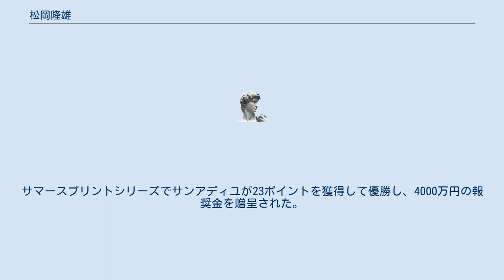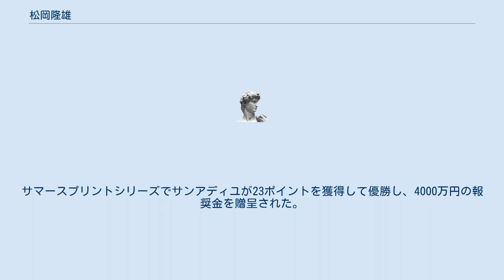松岡隆雄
松岡 隆雄（まつおか たかお）は日本の実業家。
株式会社松岡代表取締役社長、株式会社菱屋代表。
 日本中央競馬会 (JRA) の馬主でもある。
勝負服の柄は紫、白星散、白袖紫星散、冠名はおもに牡馬には「サンライズ～」、牝馬には「～サンライズ」を使用しているが、冠名のない馬もいる。
吉澤ステーブルとの関係が深く、育成馬の多くを預託している。
 2003年、春ごろに個人名義で馬主となる。
個人名義で馬主になる前は、株式会社松岡名義で馬主登録されていた。
勝負服、冠名は会社名義から引き継いでいる。
 2007年、フェブラリーステークスをサンライズバッカスが制しGI初勝利を挙げる。
サマースプリントシリーズでサンアディユが23ポイントを獲得して優勝し、4000万円の報奨金を贈呈された。
 個人名義 松岡名義 *印は後に名義変更 ^ 【武蔵野Ｓ】サンライズノヴァ　豪脚発揮で久々の重賞Ｖデイリースポーツより （2018年11月10日）2018年11月10日閲覧。
 ^ 【武蔵野Ｓ】府中の直線でサンライズノヴァの豪脚が炸裂サンケイスポーツより （2018年11月10日）2018年11月10日閲覧。